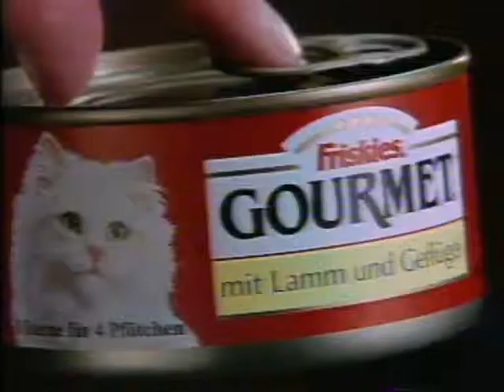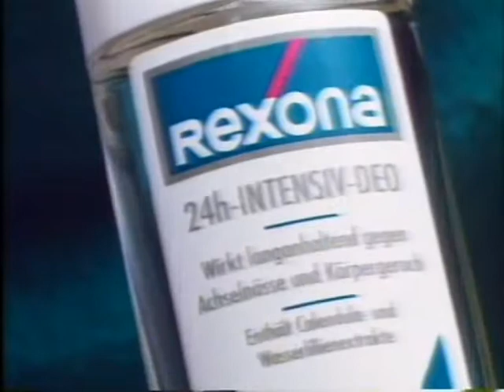Sat 1 Werbung 90er Jahre